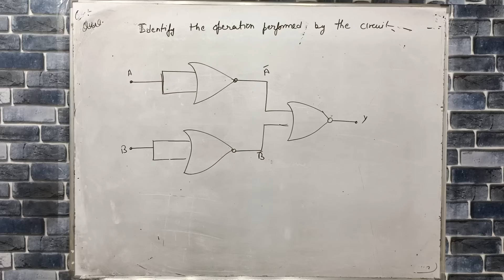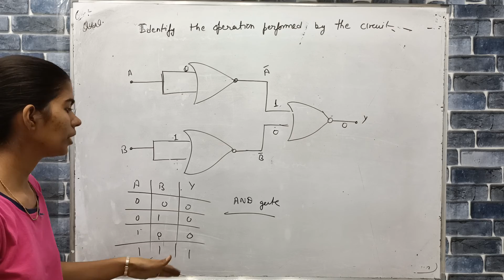identify the operation performed by the circuit given below